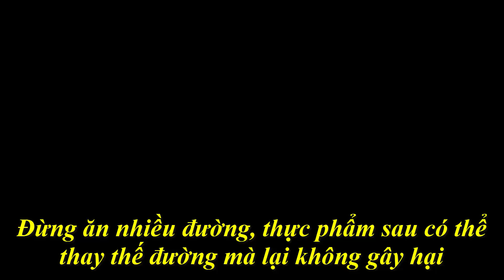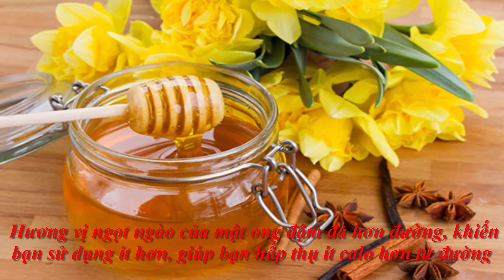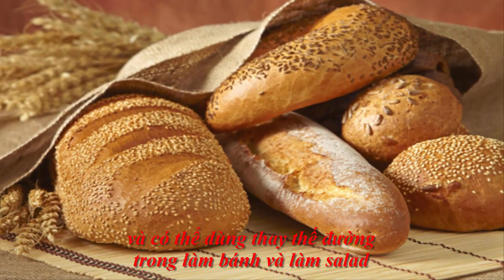Đừng ăn nhiều đường, thực phẩm sau có thể thay thế đường mà lại không gây hại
Đường không tốt cho sức khỏe người sử dụng. Tuy nhiên, bạn vẫn muốn thưởng thức món ăn, thức uống có hương vị ngọt, hãy thay thế đường bằng các thực phẩm tự nhiên sau.